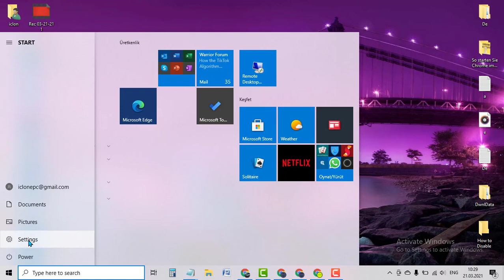Clear Recent Files on Settings of Windows 10